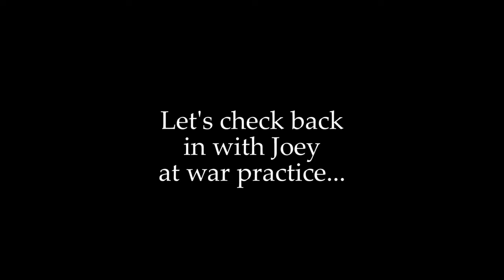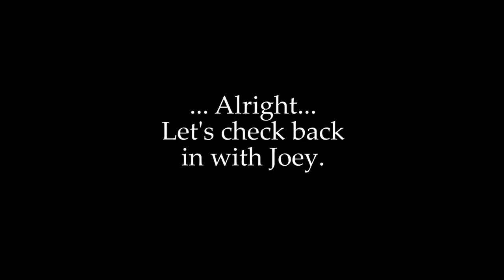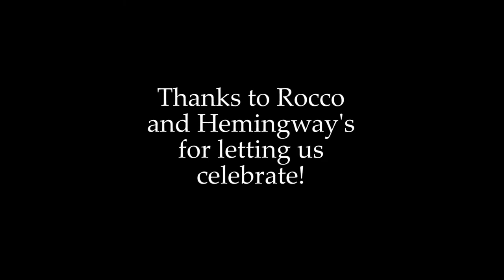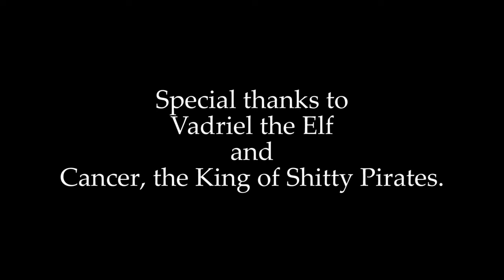SHENANIGANS AT HEMINGWAY'S! (Birthday Vlog)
Majority of the Crew and other assorted friends party it out at Hemingway's Music Pub for Ed's Birthday while Erik and Iseult are off in PA. Lots of shots and dancing while we celebrate, and even some rare footage of the bog during Aethelmearc War Practice. Special guest appearances by Vadriel the Elf, Cancer the King of Shitty Pirates, and even Jake!

A big shoutout and thanks to Rocco and Hemingway's Music Pub for having us and to all the lovely Bog Dwellers that were in Erik's footage!

Featuring:
Joey - Captain Erik
Ed - Thatch
Jake - Draco
Vadriel the Elf - As Himself
Cancer, the King of Shitty Pirates - As Himself
Alex - Iseult
Max - Alator
Haley - Runa
Travis - As Himself
Beau - As Himself
Sarah - As Herself
Me - Sol

Credits:
Decent Filming: Me
Bad Filming: Iseult probably
Bad Editing: Also Me